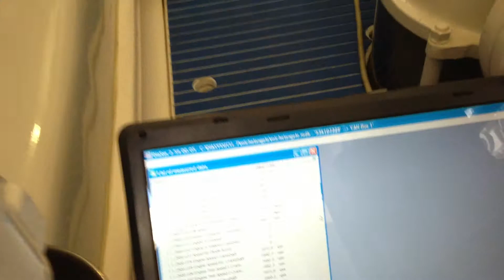Bertram 70' Engine Surveyor Video